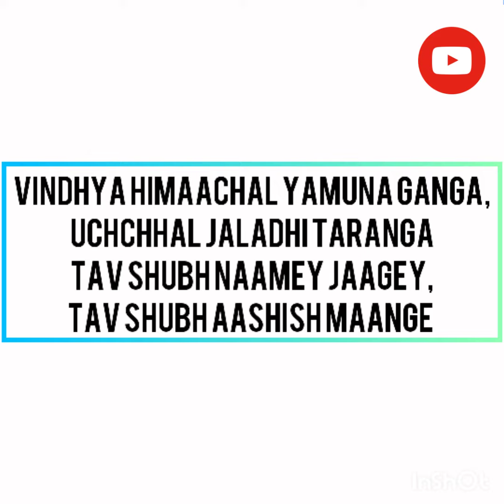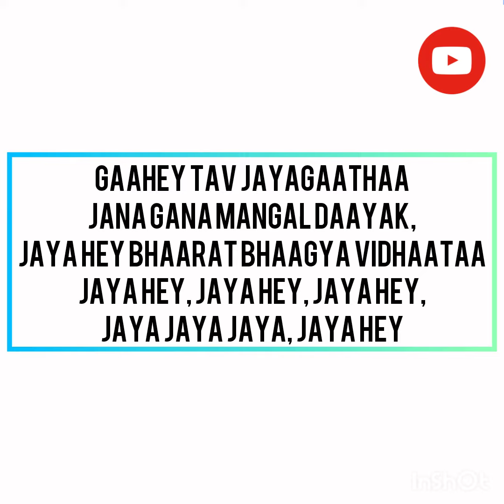lyrics of our national anthem 'Jana Gana Mana' | adwaith's tech vlog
our national anthem